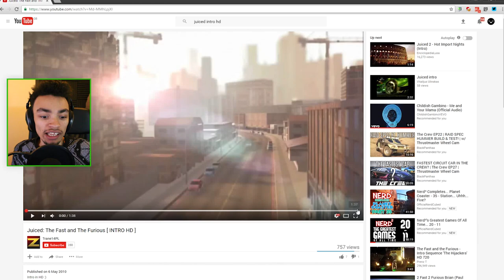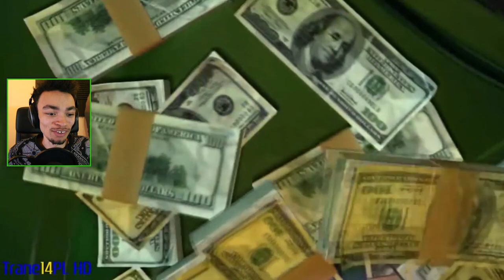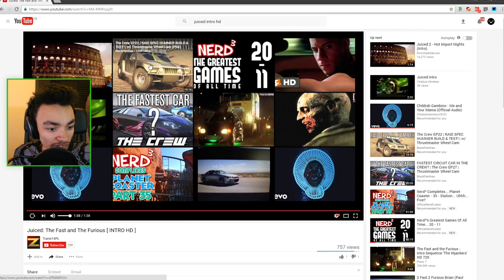ONE OF THE BEST RACING GAMES!!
Juiced was the racing game of my childhood, along with Most Wanted 2005, Carbon and other game I'll probably record soon...

GT Omega Racing!